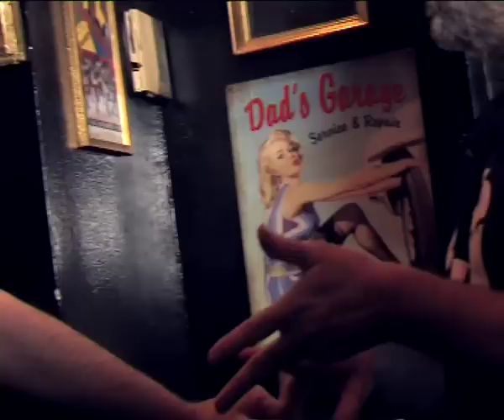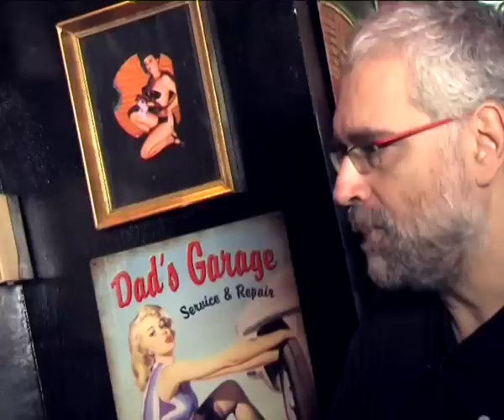Ο Νίκος Τριανταφυλλίδης για τους "Αισθηματίες": ΜΕΡΟΣ Ε